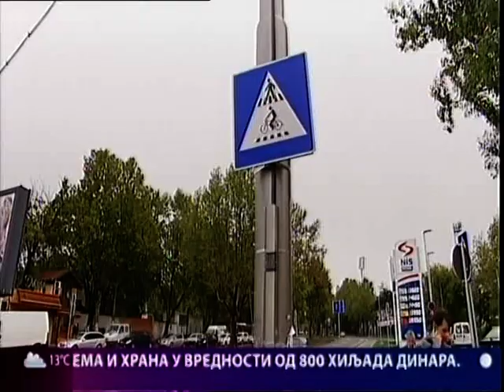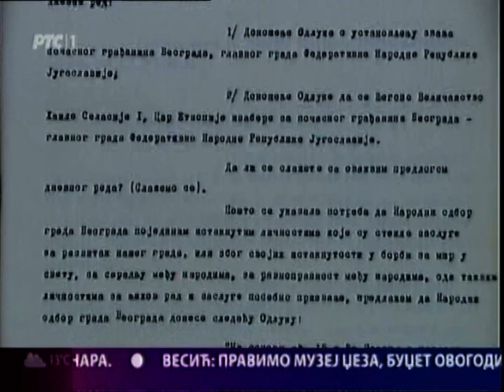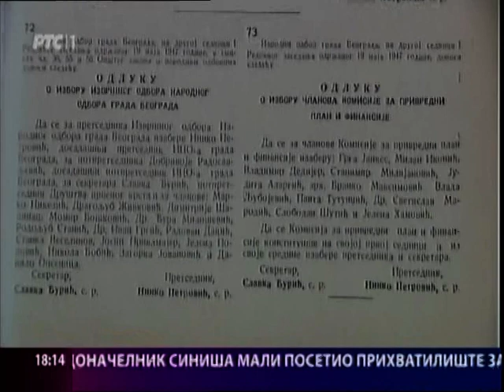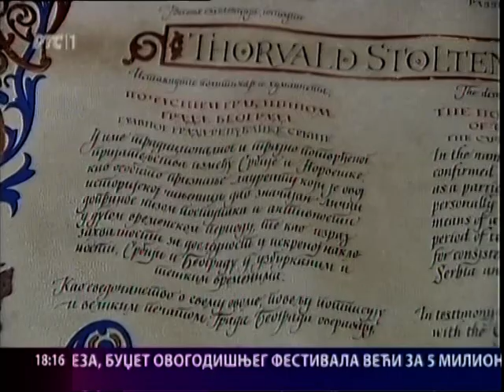Beogradska hronika 29.09.2015.